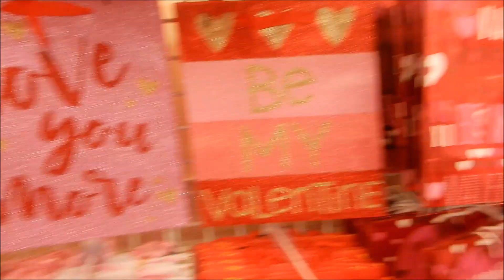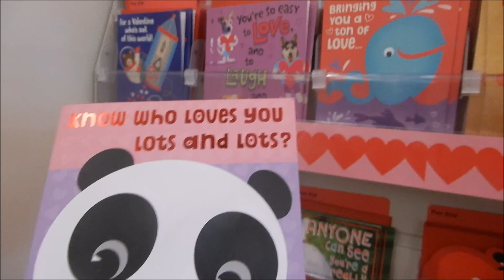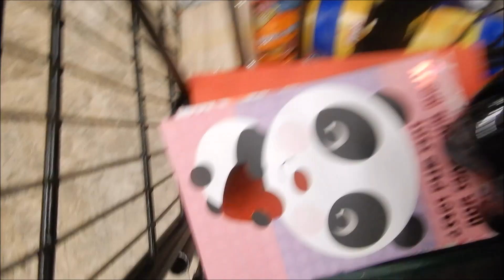CANT BELIEVE YOU DID IT AGAIN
Hey youll...Much love to all of you and welcome to all the new subs..We appreciate you guys so much..Hope you enjoy the vlog!!Love is Love..